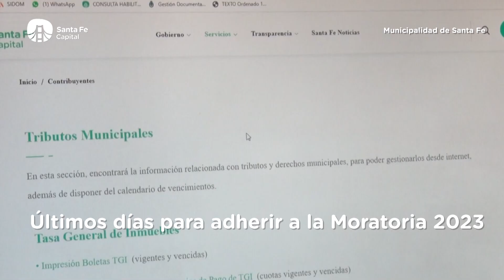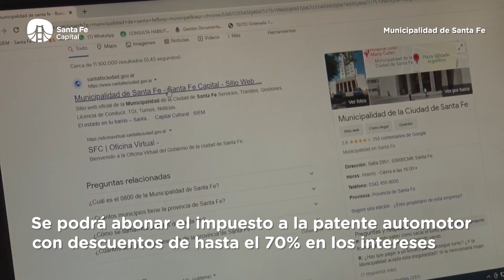Últimos días para adherir a la Moratoria 2023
Desde la Municipalidad recuerdan que hasta el viernes 29 de septiembre, los contribuyentes podrán pagar sus tributos municipales atrasados y el impuesto a la patente automotor con descuentos de hasta el 70% en los intereses.